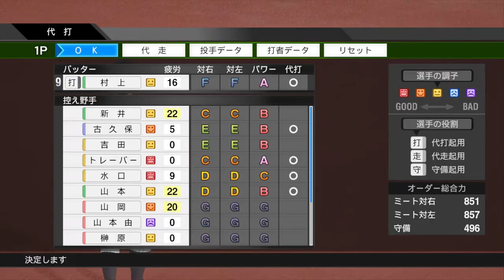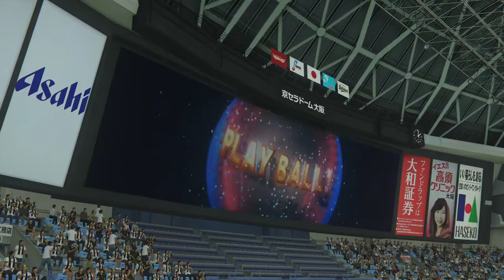【イテマエ打線】 プロ野球スピリッツ2019 2020.02.15(土) その1